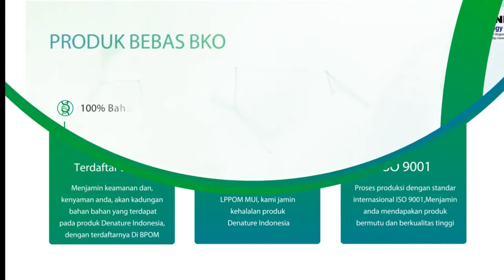Jengger Ayam,Kutil Kelamin Semalam Rontok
KONSULTASI DAN PEMESANAN OBAT
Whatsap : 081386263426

Denature Indonesia memberikan solusi untuk menghilangkan penyakit kutil kelamin atau daging tumbuh di kelamin, yang sedang anda derita secara herbal TANPA OPERASI, yaitu dengan paket obat kutil kelamin de nature.

Sudah banyak konsumen kami yang telah membuktikan paket obat kutil kelamin kami, pengalaman rata-rata pasien kami, mereka sudah bisa merasakan khasiat dari obat herbal kami dalam waktu 3-5 hari, bahkan banyak yang dalam waktu tersebut kutilnya sudah bisa dirontokkan. Solusi menghilangkan kutil kelamin secara alami tradisional, TANPA OPERASI YANG MEMBUTUHKAN BIAYA YANG SANGAT BESAR, Kutil kelamin rontok dalam waktu yang relatif singkat.

Obat Kutil Kelamin Herbal yang Aman dan Ampuh Sembuhkan Kutil Pada kemaluan pria atau Kutil Pada Miss V, pantat, paha, kantung buah zakar, selangkangan, dan organ tubuh lainnya. Kutil rontok Dalam 3 sampai 5 Hari Tanpa Efek Samping Atau pun Ketergantungan Obat. Hal tersebut dibuktikan dengan terdaftarnya produk ini di DINKES RI No. 442/00060/V-2.

Hubungi kami apabila hendak tanya2, mengkonsultasikan penyakitnya, atau cek stock silahkan CHAT 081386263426(Pelayanan 24 Jam Online)

Paket :
2 botol obat kapsul

( isi @50 kapsul/botol) diminum 3 x 4 kapsul ( 1 kapsul perbot0l ) sehari
# 1 Cairan Perontok (Dioles 2x sehari)
# 1 Salep Antivirus / Antiinfeksi  / Antiradang ( dioles 3 x sehari )

Khasiat :
- Merontokan kutil / tahi lalat
- Mencegah infeksi dan mengobati luka
- Sebagai anti virus, anti jamur dan anti bakteri

Stok banyak ya ...!!